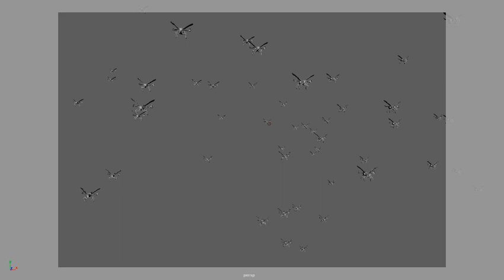instance sequance,Maac Animation Academy Velachery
Welcome to MAAC ANIMATION ACADEMY Chennai, We are a leading animation training institute offering courses in Animation, VFX, Graphic design, Web Design, 3D & 2D Animation, and more. We are Certified by the International VFX and Animation Council.  We offer job-oriented courses & intensive training courses equipped with world-class infrastructure. On completing course, you are eligible for 100% job placement Support.
Join us and unlock your creativity today!